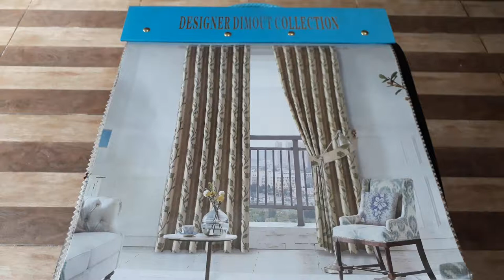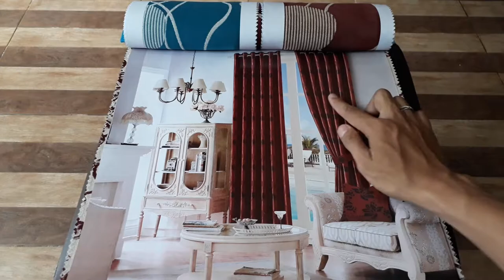gorden clasic jakarta timur